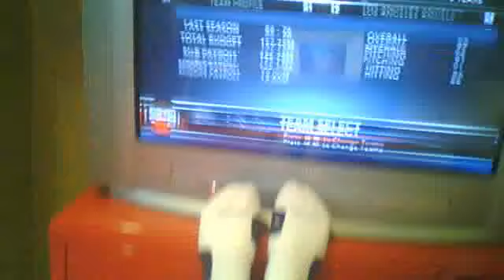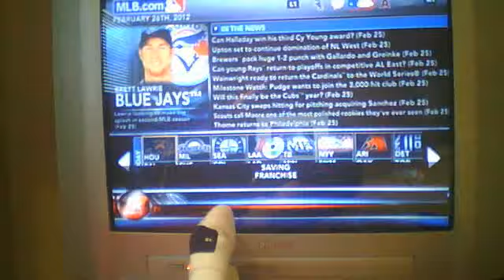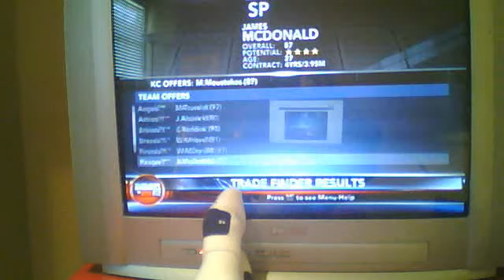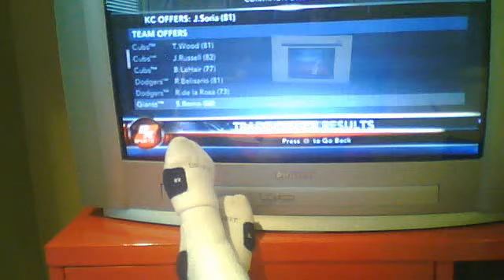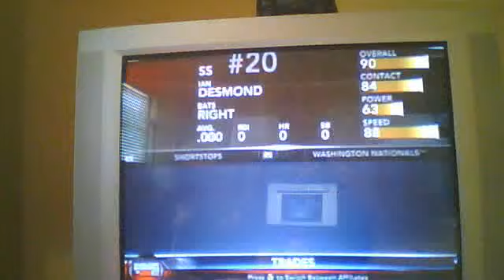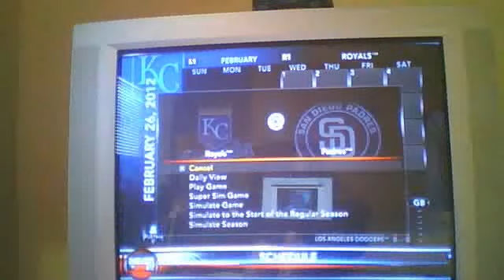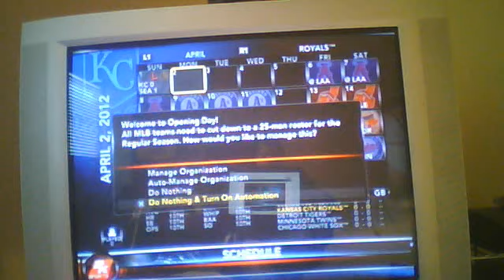MLB 2K12 Franchise (Episode 1) Roster Moves 3 All Stars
start of my new franchise